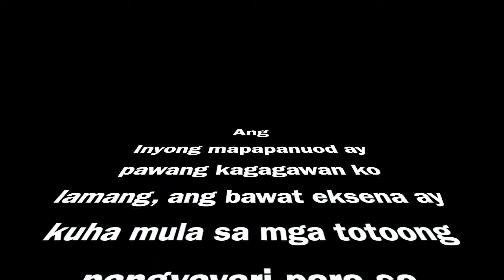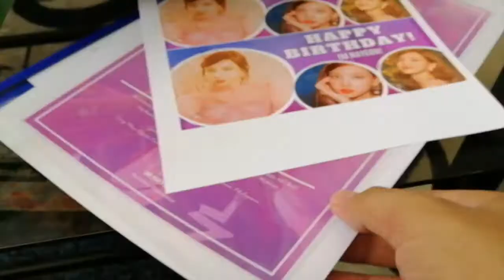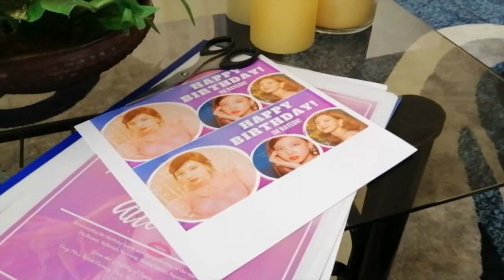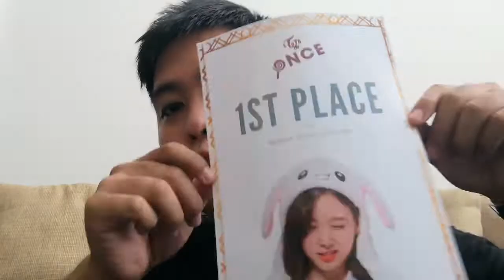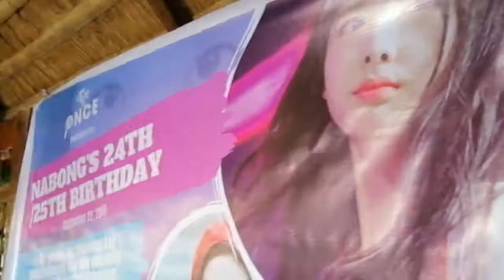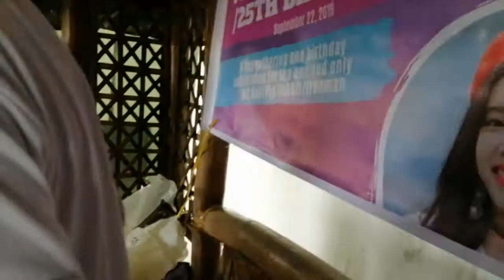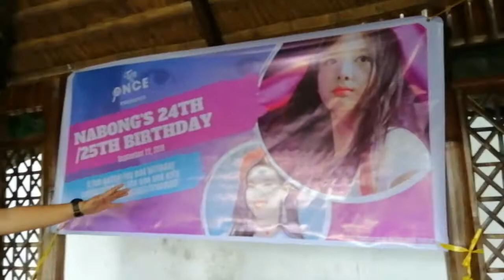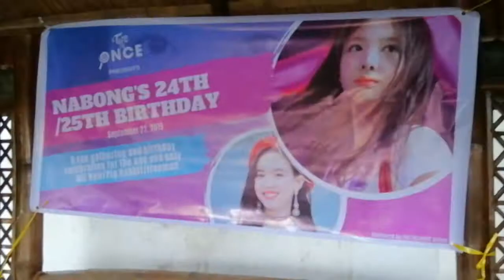#4 Happy Nayeon Day (Part 1)